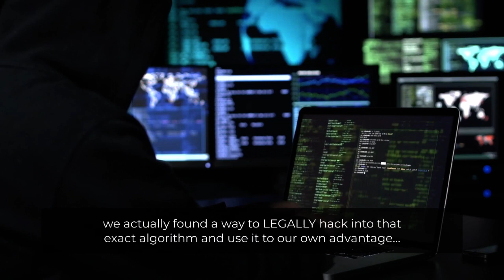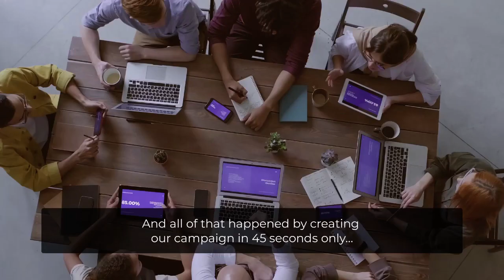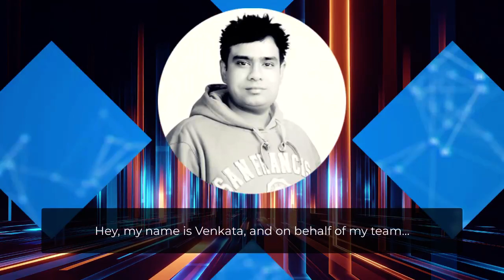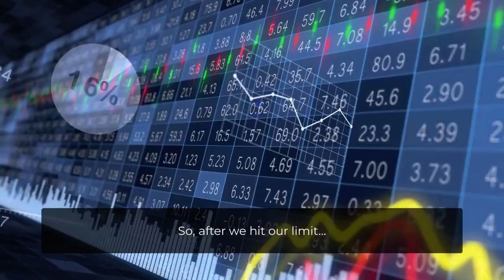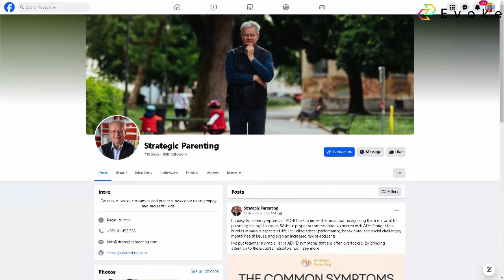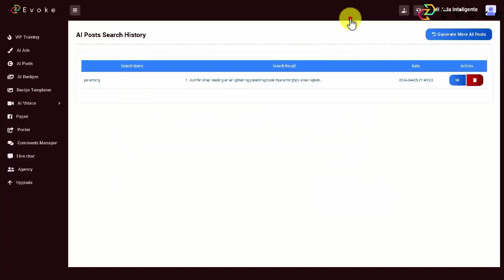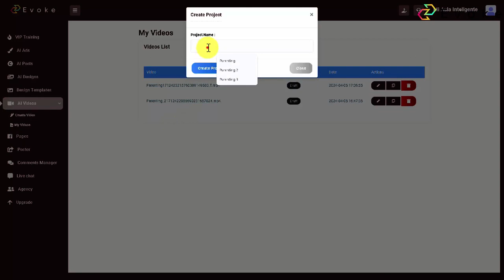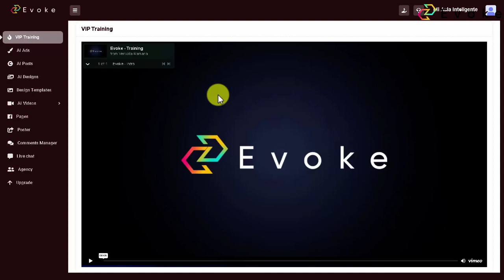Evoke Review Demo Bonus - Zero Risk Facebook Payments (NEW)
What is Evoke?

It uses FB's new AI that ALLOWS us and even ENCOURAGES us to do so.

It's brand new. You haven't seen a FB app quite like this one.

It can send direct messages to one contact at a time or to all at one.

It's like email marketing on steroids (but without ANY of the downsides!).

And all the messages? written by this new META AI.

Best part: it works even if you have zero Facebook friends!

All you need? A FB account (can be new one you start today, or your old one, it doesn't matter)

With Evoke you even get features such as instant import of unlimited fresh new "friends", the ability to set up sequences, a built-in message editor and you can even send texts right away or schedule for later!

The price? Mindblowing - no really - you have to see for yourself

PLUS..

Here's My PERSONAL Exclusive "Evoke" Custom Bonus Offer for You:

(High-quality and closely related to "Evoke")

- Bonus #2: AI Profit Masterclass - AI Profit Masterclass is everything you need to know about how to use AI to make income online!

- Bonus #3: Etsy Profits Video Upgrade: Succeeding in this marketplace demands some insider know-how, strategic thinking, and a dash of creativity!

1.